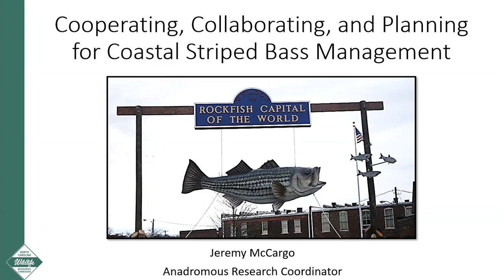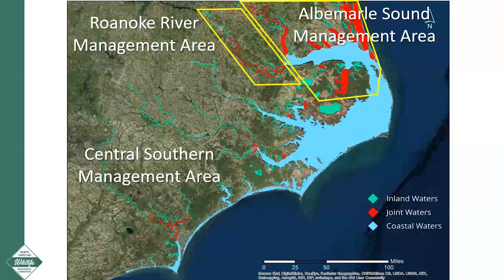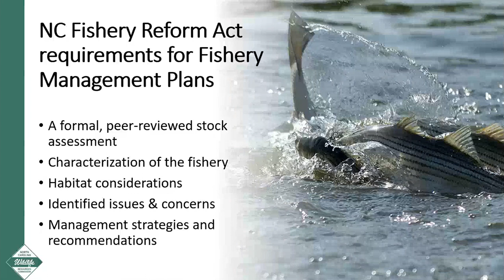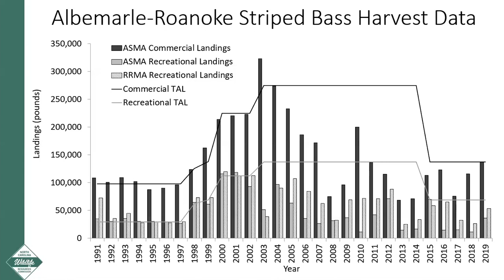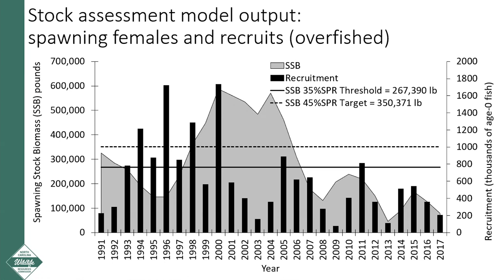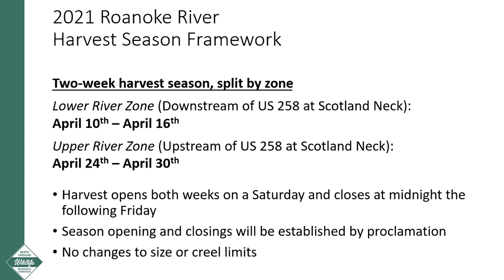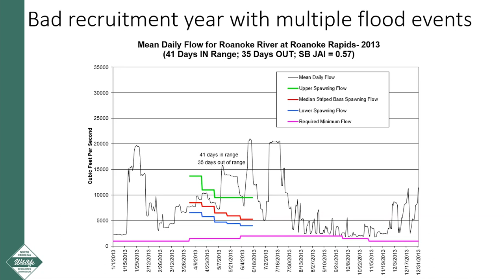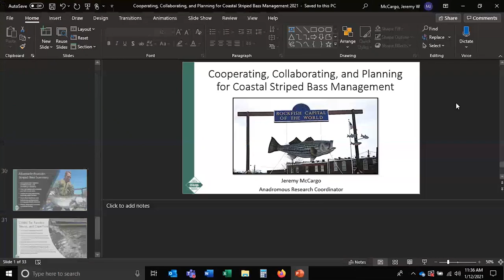SciComm Webinar: Cooperating, Collaborating, and Planning for Coastal Striped Bass Management